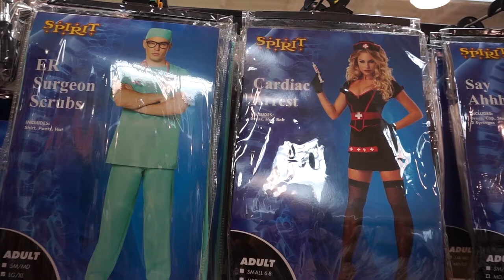EATING A CHIPOTLE BURRITO IN A MINUTE + Halloween shopping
Here's the attempt of stuffing down a chipotle burrito in a minute! Comment/message us what you think we should be for halloween!
We'll be uploading moment of our lives weekly as a way to save our memories on this channel :)